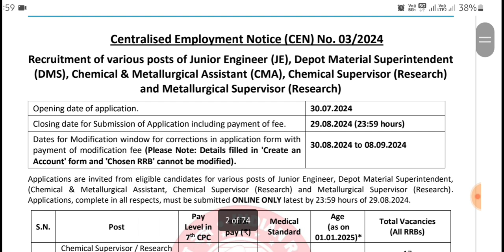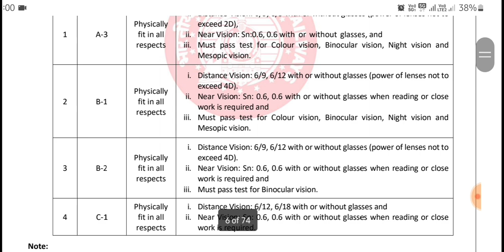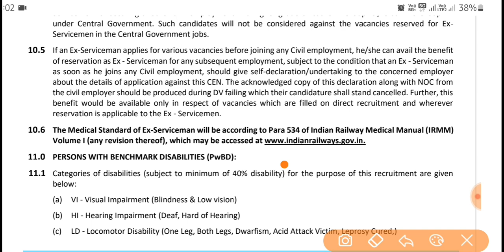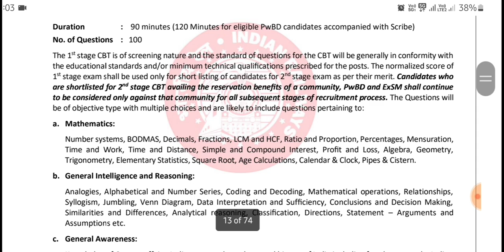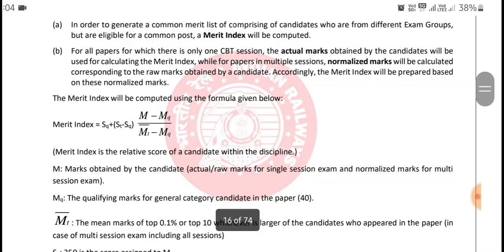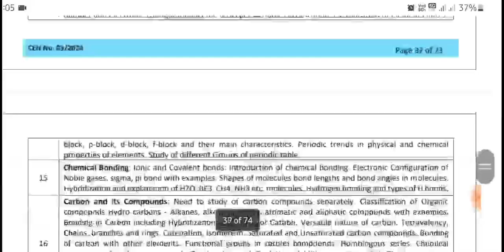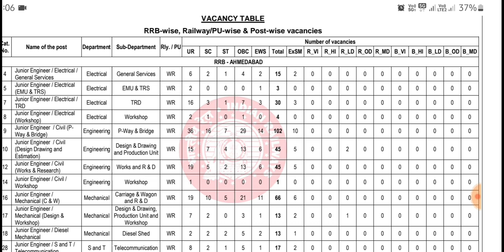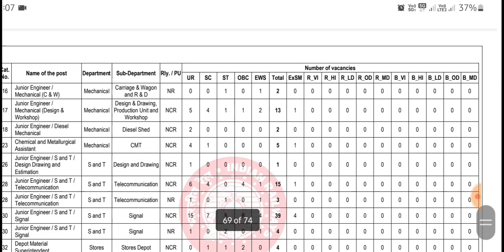‼️रेल्वे में Engineer की भर्ती ❗️@Indianinformation1